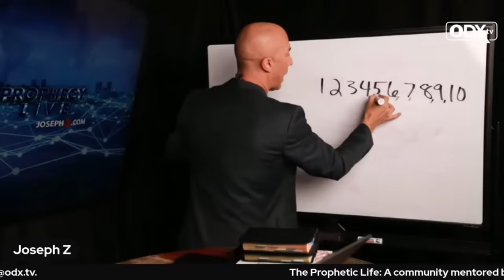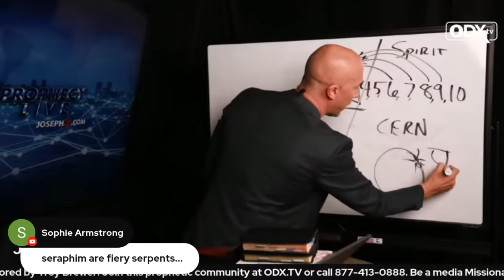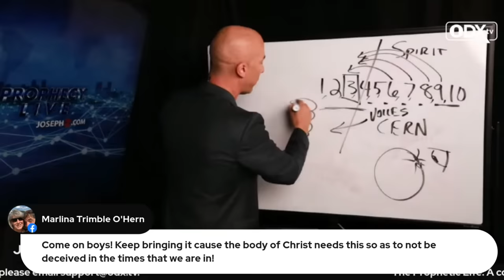Nephilim, Portals, UFOS, and Other Supernatural Entities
Join me and my good friend Joseph Z as we discuss and talk about the biblical examples of different supernatural entities that may be walking this earth RIGHT NOW!